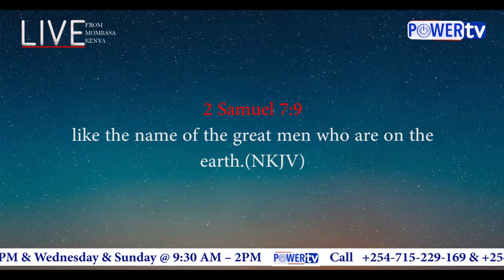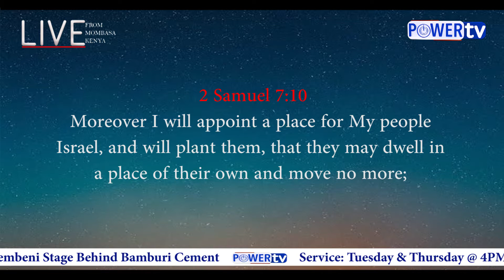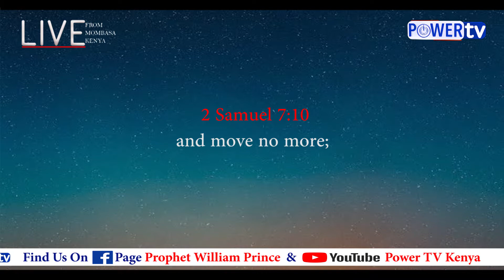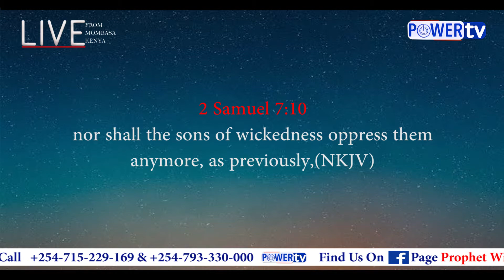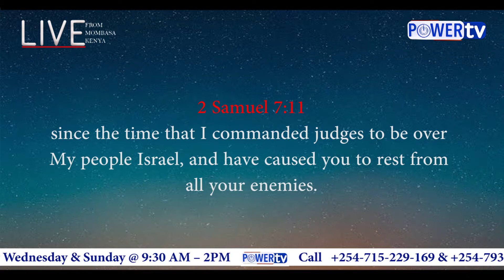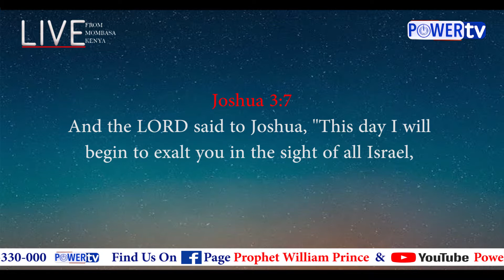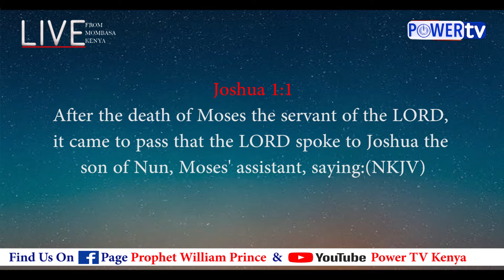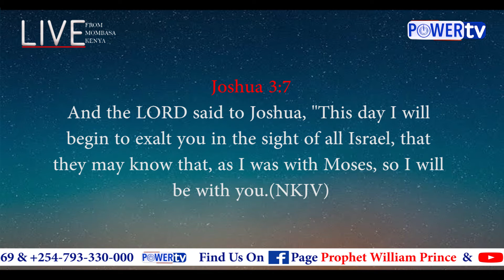NEW LEVEL!!! Prophet William Prince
Its your time to move in a new level